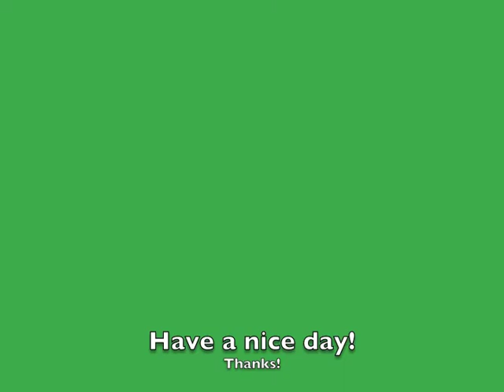2/24/14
Raider Introductions 2